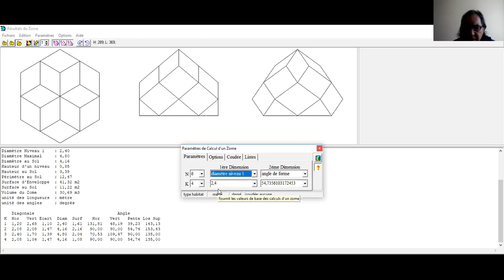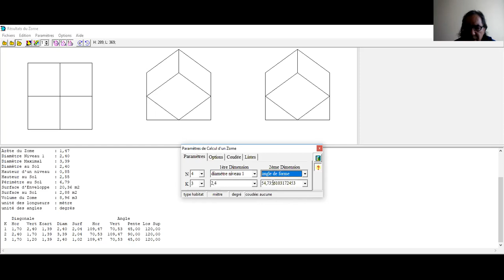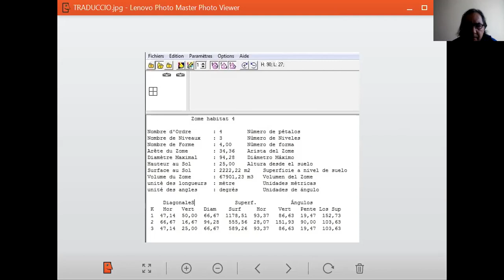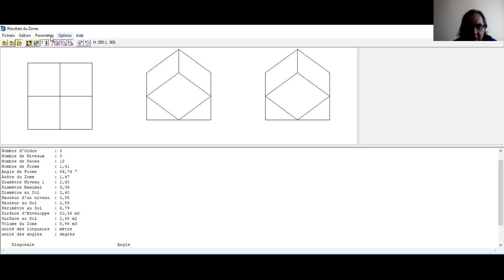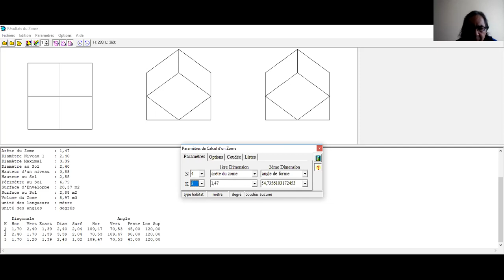Zome Workshop by Zomos Domos Feb 2020 Design, Calculation and Construction of Zomes-Hugo Grisetti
We made more than 10 workshops in Spain and Argentina developing techniques that we release in this video.